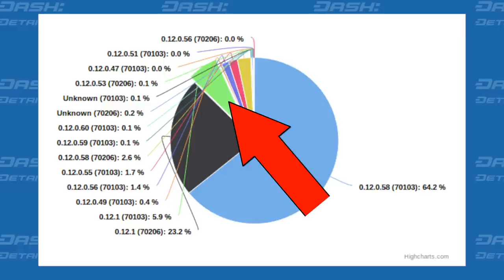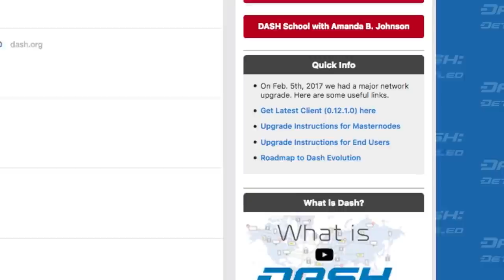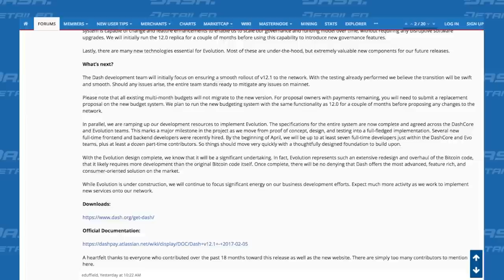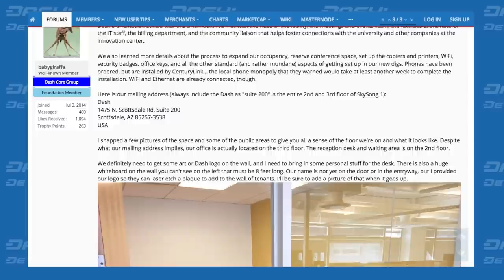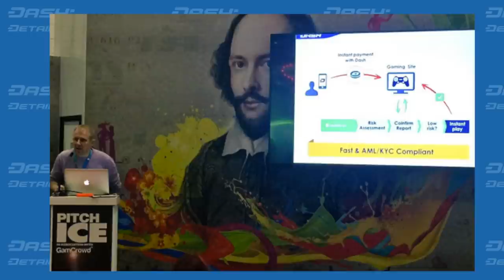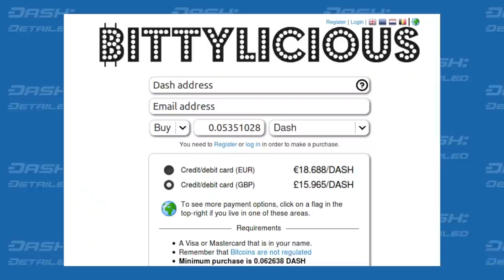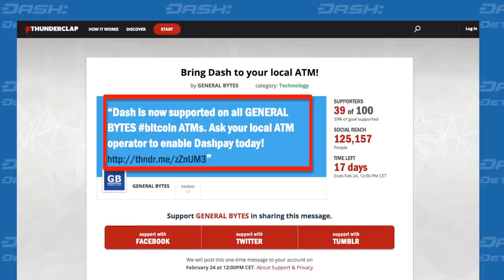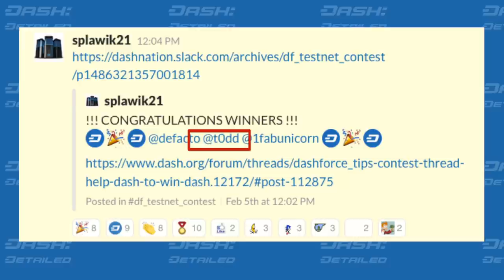Network Switch, General Bytes, & Testnet Slots | DASH: Detailed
Get all that's new in Dash news: headlines, developments, price movements, network stats, and more. Host Amanda B. Johnson brings you DASH: Detailed.